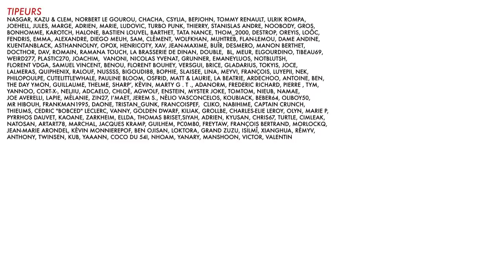BADNEWS #60 - On joue avec la mer** ( BADQUIZ 01)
Welcome dans une Badnews spécial Art mais pas que...

Tipeurs de janvier  :

Laurine TanBa LilyNazgul Kin K13b3r Maxime Clement legrandnain Testudo ellda xProton Gamer Jashharko Tomarchi ElPouyou Bananebleue Lychaos Kyne Seb_Balbine Alexandra Tom Bimbo Jojogarcia Vincent romlefou juan Ben Damien B Nicolas Dupuch teher Blinx cobaltnightsky Treveur Olivier BASTIEN DUBOIS La Raphael Haddock max Pipoute PoisiPoisiPoisirËne! Arthur P Skoville Fabrokowsky Rick Agathe Julien Oreyis Nekojita Luke_Sky_Watcher Nabihime An1hl4t0r Bazzard Vincent SÈbastien Owtist Kazu & Clem norbertlegourou chacha bepjohn Ulrik Rompa JoeHell Jules Marge Ludovic Stanislas Andre NooBody Gros karotch Halone Bastien Louvel Alexandre Wolfkhan muhtreb Flan-Lemou Dame Andine Kuentan Black Asthannoln yopox HenriCoty Xav Jean-Maxime BuÎr Desmero Manon Berthet docthor _dav_ , romain, 4 Ramana touch La Brasserie De Dinan Double B Lmeur Elgourdino tibeau69 Weird277 plastic270 Joachim Vanoni nicolas.yvenat Grunner Emaneyluos NotBlutsh Florent Vdga Samuel Vincent Benou Florent Bouhey versgui Brice gladarius tokyis Joce lalmeras QuiPhenix Ralouf Nussss Bigoudi88 Bophie Slaise elina Meyvi, François P., Luyepii Nek Philopoulpe CuteLittleWhale Pauline Bloom Osfrid Matt & Laurie La Beatrie Ardechoo Antoine ben thedayymon Guillaume thelme Sharp' KÈvin Marty G . T . Adanorm Frederic Richard Pierre Tym Yannoo Cort-X- Neljiu Adcaelo ChloÈ AG Wolf enstein MysterJoke TomTom nieub Namae joe averelli Lapie MÈlanie zin27 I'maET Jerem S. NÈlio Vasconcelos Koubiack Beber64 Oliboy50 Mr hibouh frankman1995 daone Tristan_Gunk FRANCOISPEF Cliko Captain Crunch thieums Cedric "bobced" Leclerc Vanny Golden Dwarf Kiliak Grollbe Charles-Elie Leroy Olyn Marie P Pyrrhos Dauvet Kaoane Zarkheim Thomas BRISET Siyah Adrien kyusan Chris67 Turtle CimleaK Natosan artart78 MARCHAL jacques kramp Guilhem pc0mb0 Freytaw FranÁois Bertrand Morlockq Jean-Marie Arondel KÈvin Monnier epof Ben Ojisan loktora GrandZuzu IsilmÎ Xianghua RÈmyV Anthony Twinsen KuB Yaaann cocodu54i Nhoam Yanary manshoon Victor Valentin